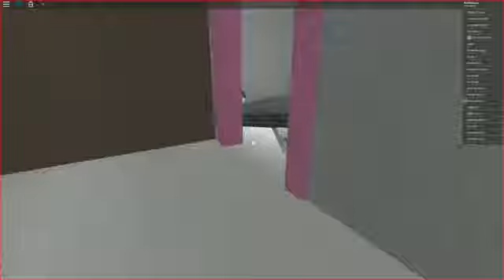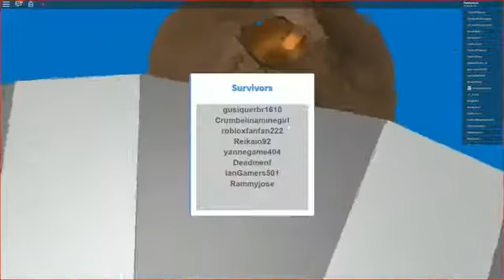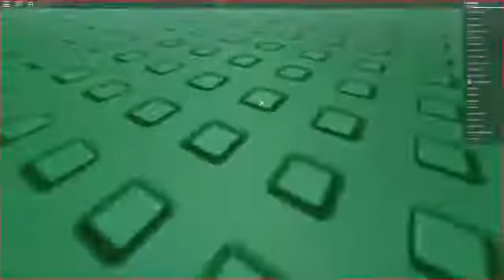PopularMMOs FIRST TIME PLAYING ROBLOX!!